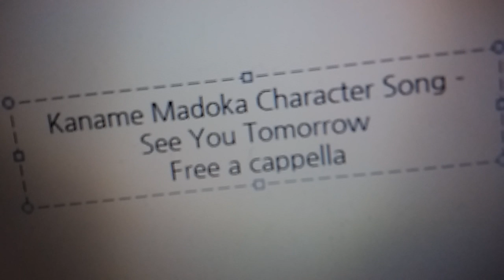魔法少女まどか☆マギカ ED - また あした - 鹿目 まどか Free a cappella フリーアカペラ